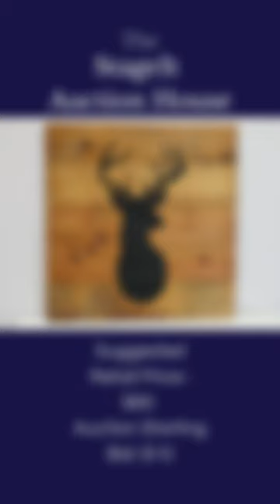StageIt Auction Trailer 3 FULL HD 1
Designs by Retreat Staging